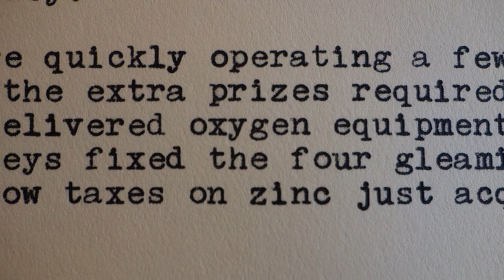1965 Smith-Corona Sterling typewriter at work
My favorite model from Smith-Corona, in a fresh paint treatment I like so much, I'll probably use it again. The color is "satin metallic nickel," and it plays nicely with the chop-front faceplate that was the design hallmark of this machine when it was introduced in 1963.